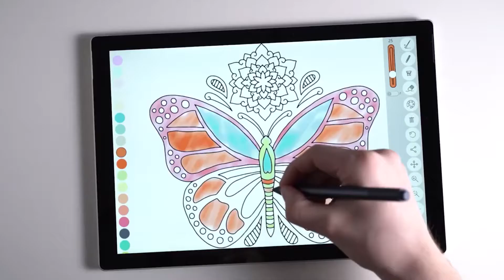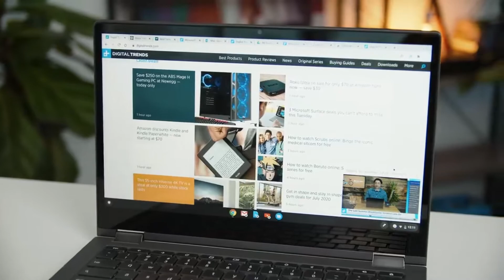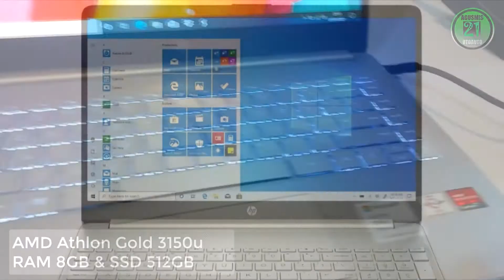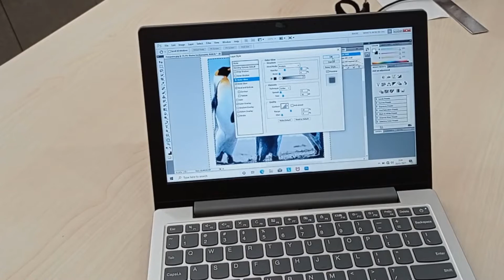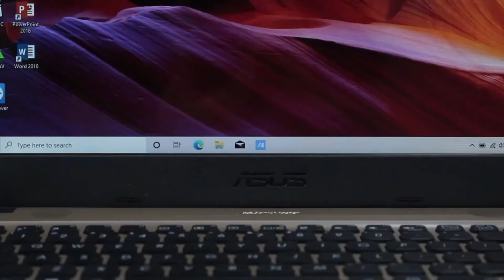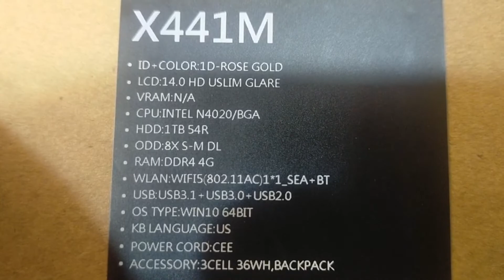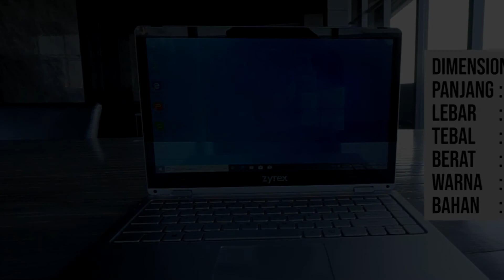LEPTOP ENTENG SPEAK GAHAR UNTUK PARA PELAJAR DAN PENGAJAR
Mahasiswa Indonesia saat ini lebih banyak menggunakan laptop untuk kebutuhan mengerjakan tugas. Selain karena laptop lebih mudah dibawa kemana-mana,
Berminat untuk membeli barang yang kami paparkan di video ini??? silahkan kunjungi LINK di bawah :
1. HP 15 Athlon Gold 3150U
2. Lenovo IdeaPad 11 AMD Athlon 3020e
3. Acer Extensa 15 EX215-22
4. ASUS VivoBook A416MA
5. ASUS VivoBook X441MA N4000
6. Lenovo IdeaPad Flex 3 Intel N4020
7. Zyrex Sky 360 2in1